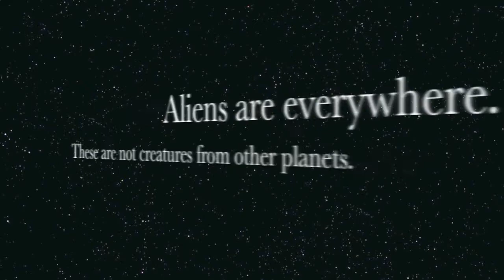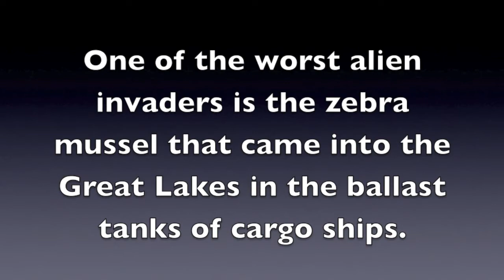Aliens From Earth: Book Trailer by Mary Batten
Aliens From Earth is an intriguing introduction to the serious and ongoing environmental problems caused by invasive animal and plant species. Describing various examples--from the accidental release of the gypsy moth into the United States to the deliberate introduction of rabbits to Australia--the text shows how these foreign intrusions have disturbed the delicate balance of local ecosystems. At the end of the book, the author offers young readers a list of things they can do to minimize their own impact on local environments.

Artist Beverly Doyle's striking, full-color illustrations realistically depict a variety of ecosystems and highlight the diversity of the natural world.